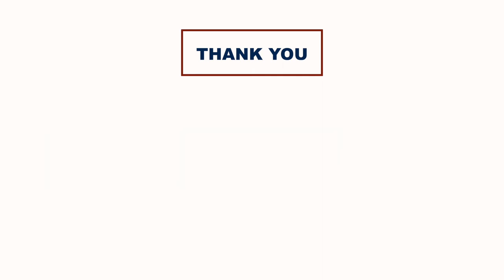Guantanamera by Fernández (Marta Elena). Ontario Pops Orchestra, Carlos Bastidas, conductor.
Ontario Pops Orchestra
Carlos Bastidas, music director
Guantanamera by Fernández (Marta Elena)
Toronto, October 26, 2022